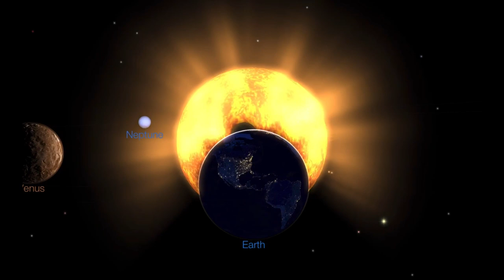5.2 Earthquake Peru / ON WATCH Cascadia/ San Andreas Fault / Mercury & Moon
February 25 2020
A 5.2 Earthquake struck off the coast of Peru after a 530 km deep earthquake in Fiji! Casadia fault line on watch. Same with San Andreas.
- Morning D.E.W.